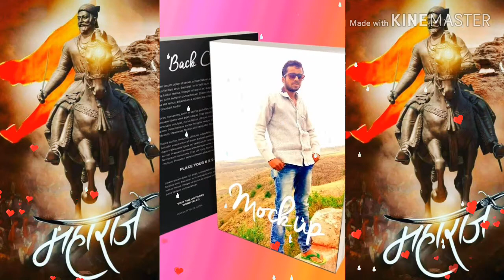Tere man me shiva official video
Jay shivray [SR]😍😘